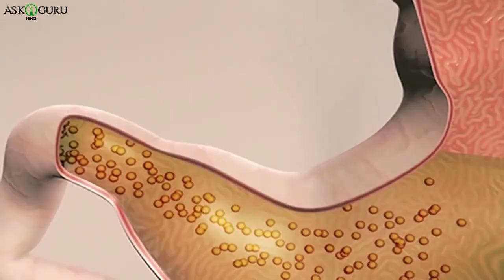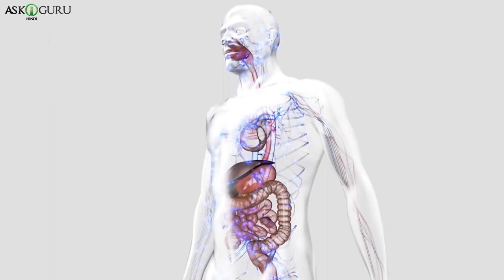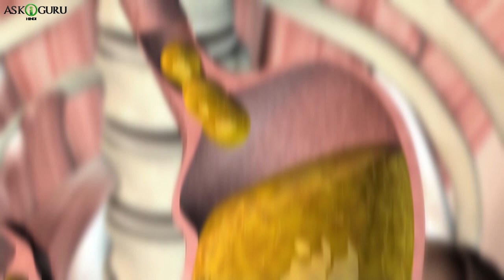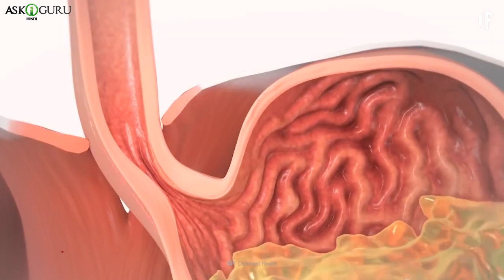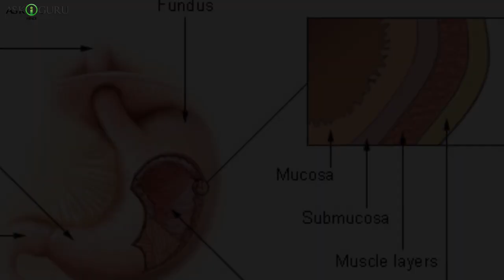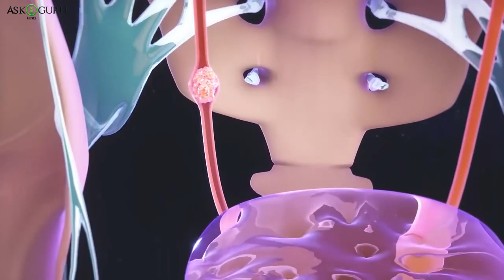पेट का एसिड कितना शक्तिशाली होता है | HOW POWERFUL IS STOMACH ACID.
पेट का एसिड कितना शक्तिशाली होता है |  HOW POWERFUL IS STOMACH ACID - ASKIGURU

Iss video mai humne sab se powerful acid  ke baare mai bataya hai.  aisa acid jo humare body mai present hota hai. Or iss acid ke ban ne ki kriya lagatar shuru rehti hai.  Video mai bataya hai ki ye acid itna strong hone ki kya wajah hai?  Acid mai sab se strongest component konsa hai??